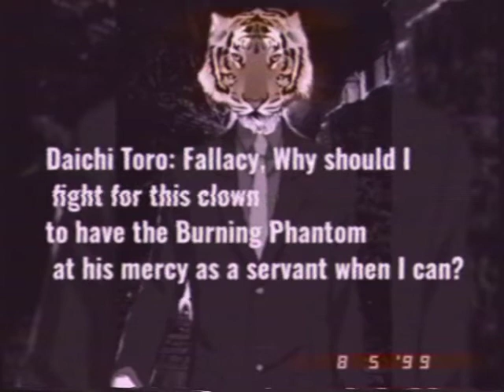Burning Phantom Episode 5 (1999 VHS Version)